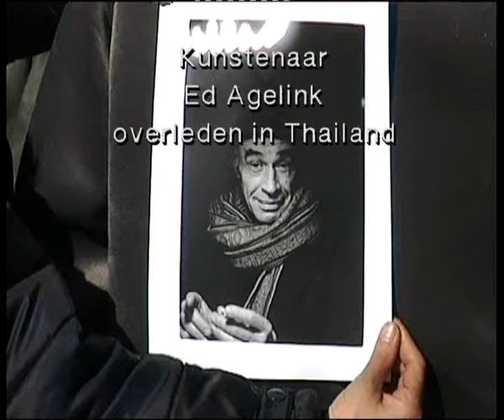Ed Agelink in memoriam, overleden in Thailand, 11 maart 2001